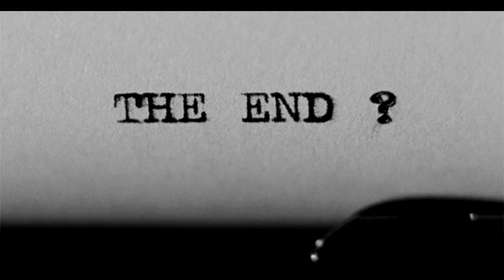~ In The End ~ xxxtentacion ~ LofiMix ~